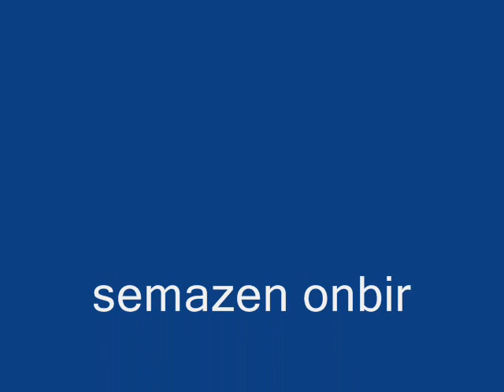Tanbur Revnaknûna Semazen Onbir